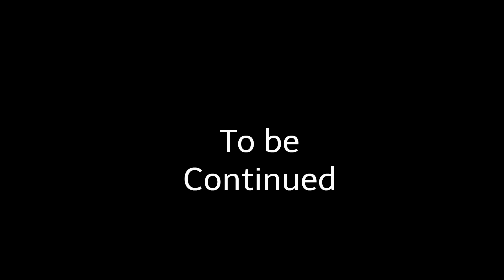Bradley Part 57:Catching the Las Vegas Thiefs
While on route from Mexico to Las Vegas Nevada the news comes on at says for criminals are planning to steal merchandise and money from the casino that used to work at so strawberry and her crew must Rush down to the casino to stop  two criminals but while being beating up in the VIP room they managed to escape and their getaway car so strawberry and her crew follows them and takes them down one-by-one and their lair when Taylor goes down from New Zealand to help with the mission she ninja kicks all of them to get all the merchandise they stole Taylor and the others take the criminals into custody and return all the stuff that criminals stole